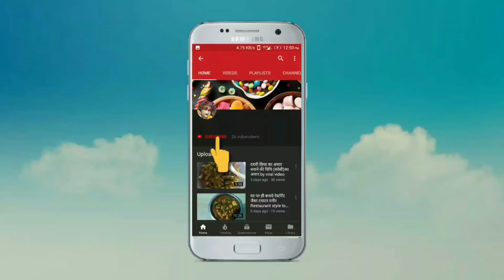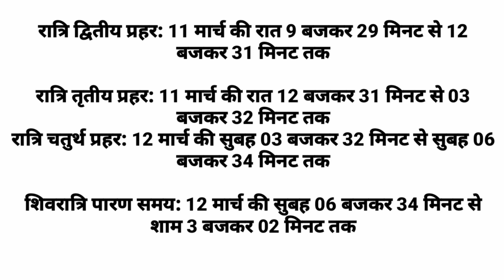महाशिवरात्रि 2021में कब है।जानिए दिनांक पूजा विधि शुभ मुहूर्त,नियम Maha Shivaratri date time kab।